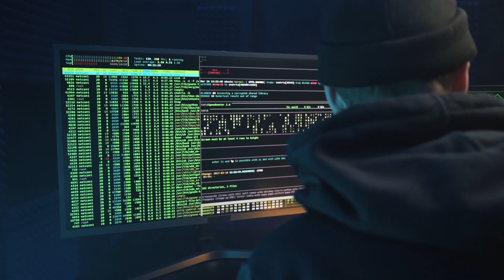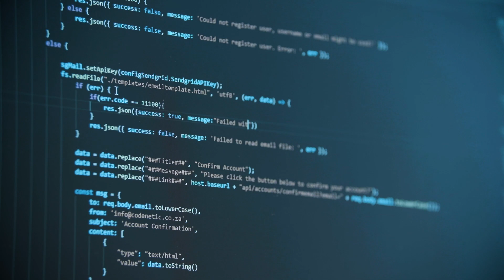AI DOCTOR || THE FUTURE OF MODERN MEDICINE ?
Hey guys welcome back to another video , in this video I will be discuss the ever green topic of influence of AI in medical field.
In other words , will AI make doctors job less , Watch this video to find out
Lot of the insights for this video are taken from Yuval Noah's book 21lessons for 21st century . Read the entire book for more in depth insights on the burning topics of 21st century and because its an amazing book to read !